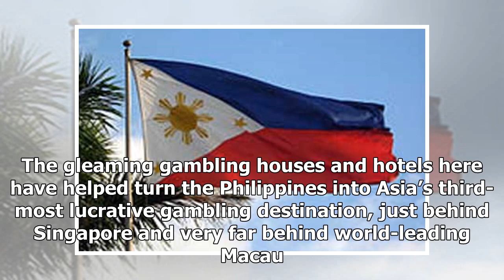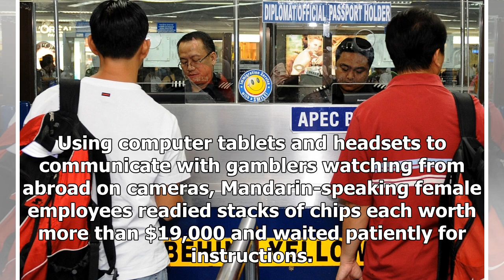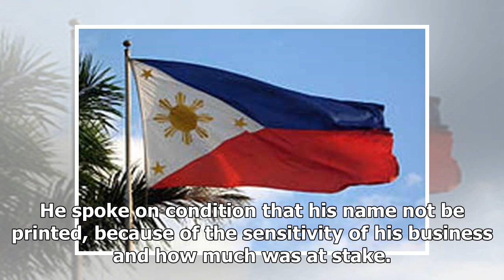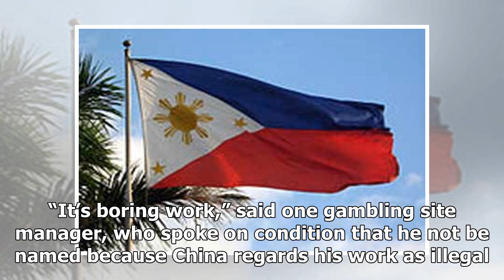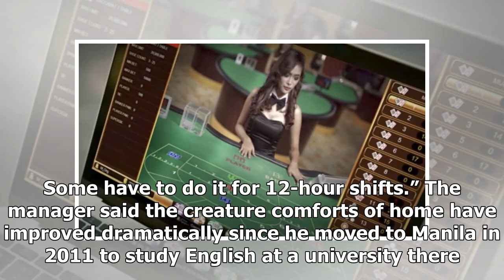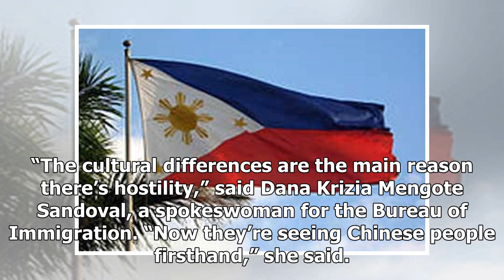China has a new casino: the Philippines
(LA Times) – Gambling is illegal in China, but that didn’t prevent Fan Zheng from betting tens of th...